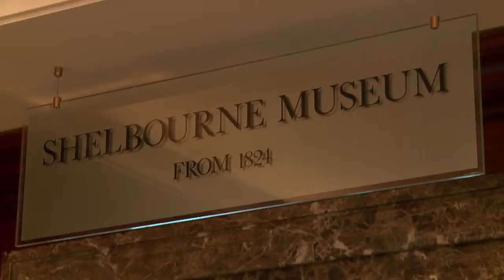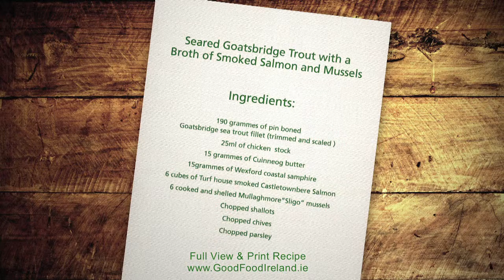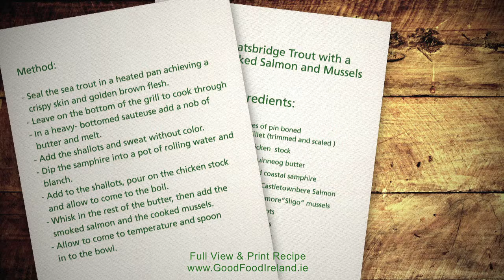Learn to cook Seared Trout with Broth of Smoked Salmon and Mussels - Good Food Ireland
Learn how to make Seared Irish Trout with Broth of Smoked Salmon and Mussels by Garry Hughes, Executive Chef The Shelbourne Hotel Dublin Ireland.

Only local and fresh produce goes into the recipe and you can be sure the quality will be exceptional.

You'll find lots of tasty recipes and get lots of information about good food in Ireland.

Recipe by Garry Hughes - The Shelbourne Hotel, Dublin